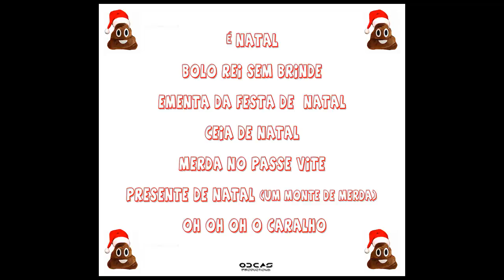Fight Club Fight Now - HO HO HO o Caralho!!! (Full Album)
Ano de 2016 e o segundo álbum de Natal "OH OH OH o Caralho", a ser executado por esta dupla, 8 disfuncionais melodias natalicias vieram alterar a visão do Natal, aquele Natal em familia com paz e sossego acabou, com este álbum é para se ter um Natal à chapada, completamente embriagado e comida pelo ar.

00:00 - É Natal
00:49 - Bolo Rei sem Brinde
01:54 - Ementa da Festa de  Natal
04:27 - Ceia de Natal
06:08 - Merda no Passe Vite
07:35 - Presente de Natal (Um Monte de Merda)
08:07 - Merda na Sanita
09:41 - Ho Ho Ho o Caralho

Fábio Bandeira - Voz
André Mega - Guitarra, Baixo & Bateria